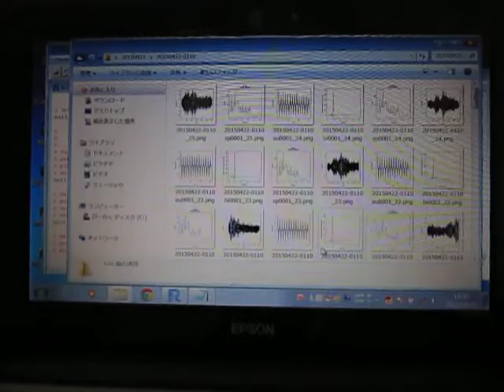超音波の音圧データ解析：：Ｒ（フリーソフト）の統計処理ソフト